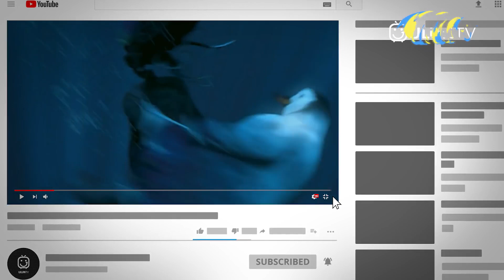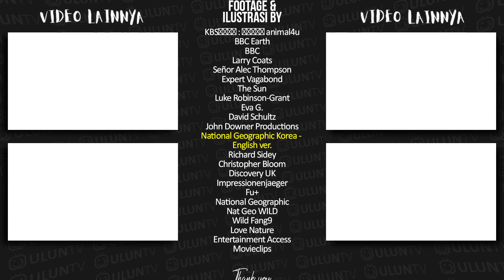Brutal Banget, Begini Ketika Pinguin Bertarung Di Alam Liar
Siapa sih yang tidak kenal dengan hewan lucu yang satu ini. yaps mereka adalah penguin yang merupakan hewan akuatik jenis burung yang tidak bisa terbang dan secara umum hewan ini tinggal di belahan bumi selatan.. selain lucu, mereka juga terkenal cerdas dan sangat pandai berenang.. namun sayangnya para penguin ini sering kali menjadi incaran bagi para predator di alam liar.. terlebih lagi bagi anak-anak penguin yang sangat rentan dimangsa oleh para predator.. meski begitu, rupanya para penguin memiliki cara tersendiri untuk melawan musuhnya agar bisa terus bertahan hidup.. tak jarang mereka berani melakukan pertarungan ketika mereka merasa terancam.. hmm Kira-kira gimana ya para penguin ini bertarung? yuk langsung aja kita simak beberapa pertarungan penguin di alam liar..